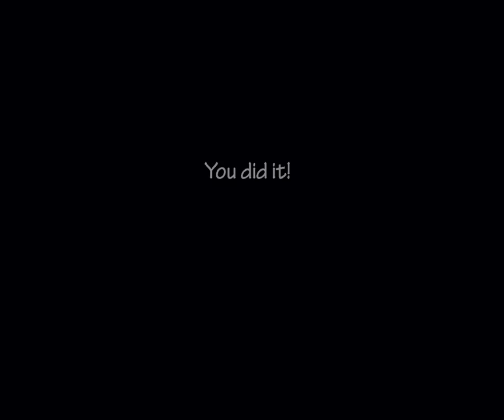Ultimate Custom Night ep 2 l Shadow Bonnie ??!?!?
hope you guys enjoy the video  we made it to the second cut scene so we made progress hope you guys enjoy the video like
and sub